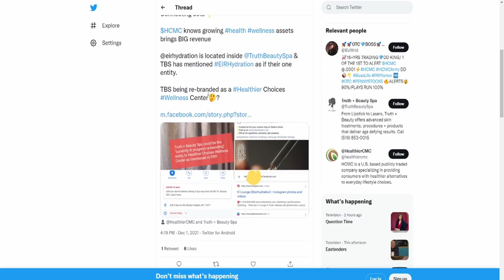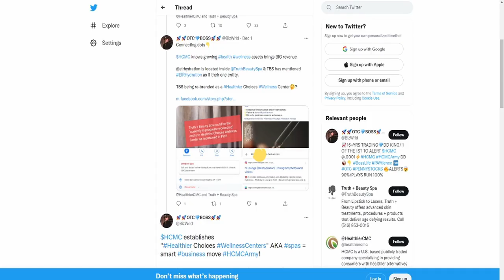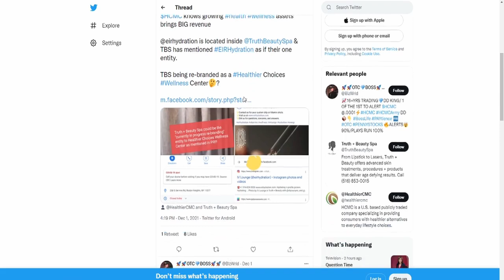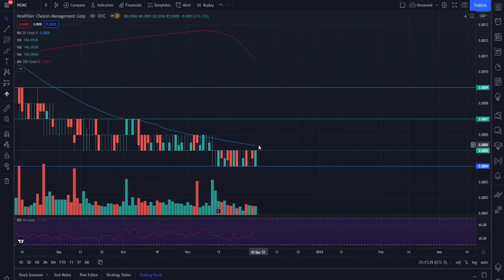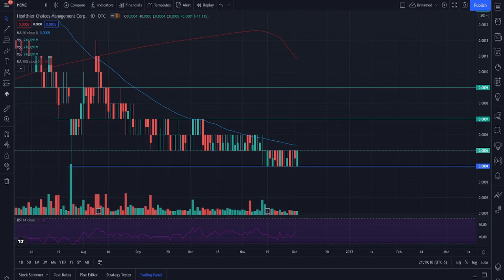HCMC NEXT ACQUISITION/MOVE!? HUGE INDUSTRY GROWTH! WHAT TO EXPECT! DONT MISS OUT! HCMC ANALYSIS!